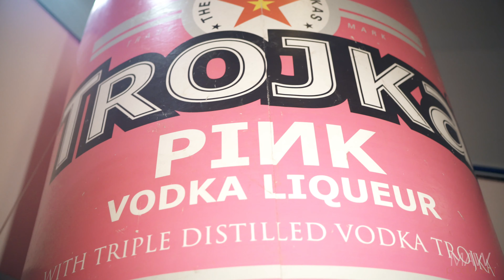Trojka Thinkpink Aftermovie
MAW production GbR auf der Trojka Thinkpink. Für euch ein Aftermovie vom Trojka Thinkpink Event aus dem Club SUGAR aus Sonneberg ( Coburg ).

Directed and produced by: MAW production GbR
® 2017 Master At Work production